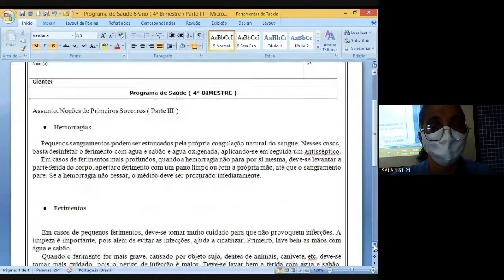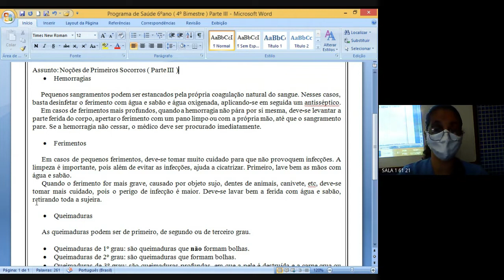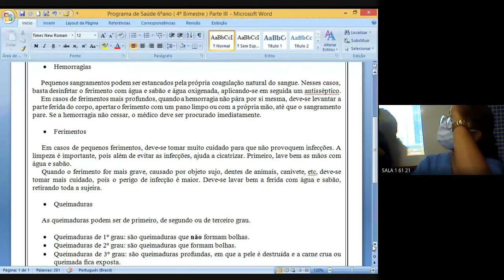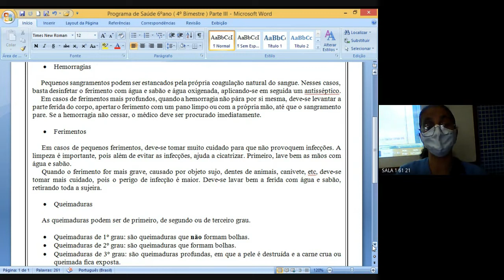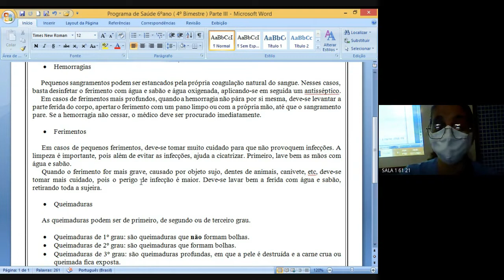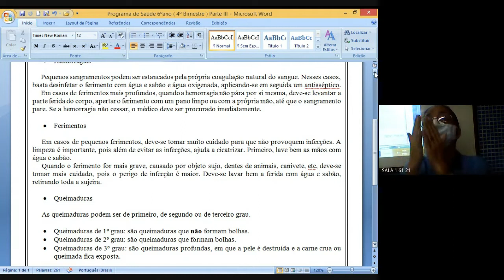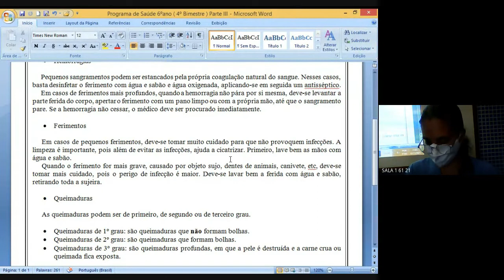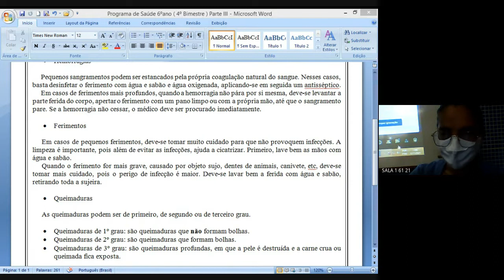61 CIENCIAS 2